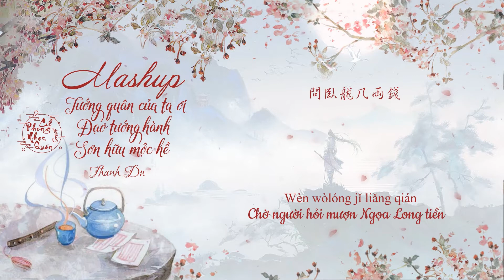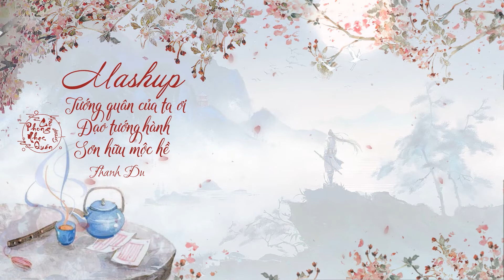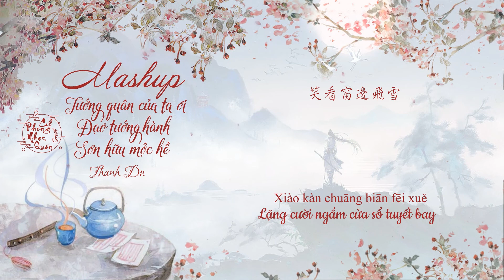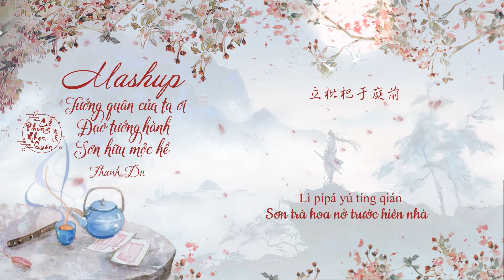[Cover] Mashup | Đạo Tướng Hành - Thanh Du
Mừng group cán mốc 3000 thành viên 🎊

Vậy mà đã gần một năm kể từ lúc thành lập group, sau cùng group cũng đã có 3000 thành viên, cảm ơn tất cả mọi người trong suốt thời gian qua luôn ủng hộ. Trong tương lai tụi mình sẽ tiếp tục cố gắng mang đến cho mọi người nhiều bài hát, nhiều video hấp dẫn hơn nữa, cũng hy vọng rằng mọi người sẽ tiếp tục theo dõi và ủng hộ group nhiều hơn. Xin chân thành cảm ơn❤️

[Mashup] Tướng Quân Của Ta ơi, Đạo Tướng Hành, Sơn Hữu Mộc Hề  | 我的将军啊, 盜將行, 山有木兮
Dịch: Nguyệt Địa Vân Giai
Diễn xướng: Thanh Du | 清游
Effect: Kirena Jang

Cover trên nền nhạc Đạo Tướng Hành